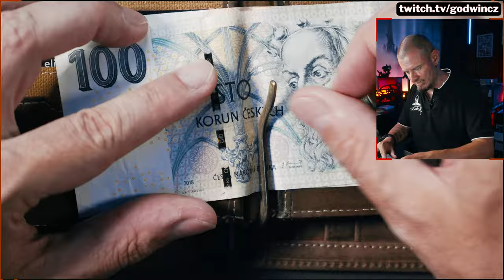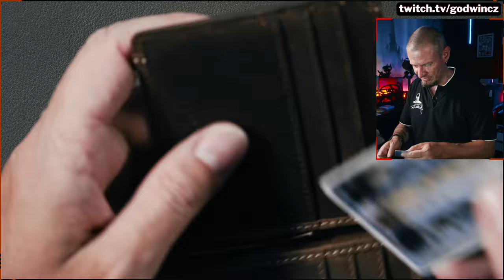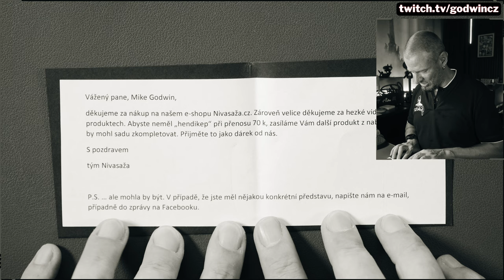Překvapení od Nivasaža...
Tohle bylo ultra překvapení s parádním vzkazem. Moc @NivasazaCz děkuji a určitě se ozvu. Tohle video opravdu není placená spolupráce a já si tohoto dárku moc vážím.